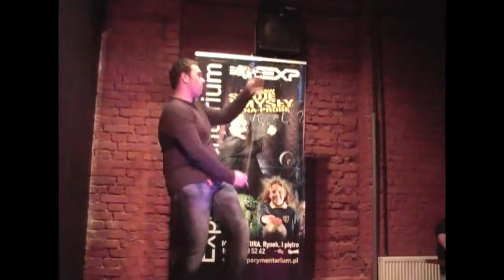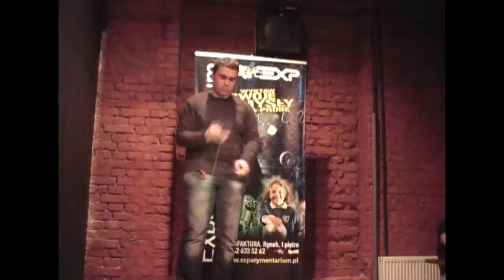YoyoFactory.pl & Laser Arena Games III Konrad Bartniak